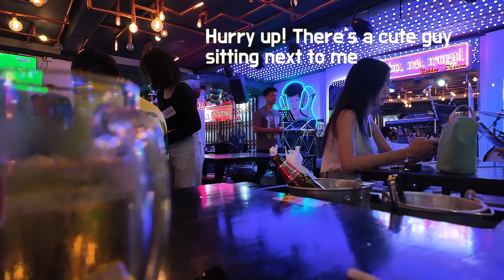Nightlife in rural Thailand, 19 year old Thai girls can fall in love with a middle aged foreign man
Thai people don't care about their partner's age when it comes to dating and marriage.